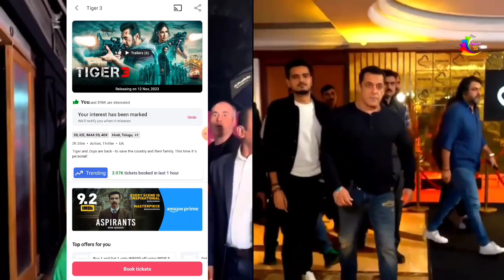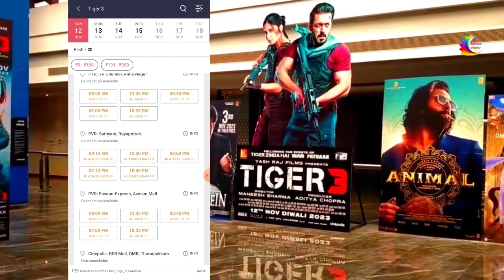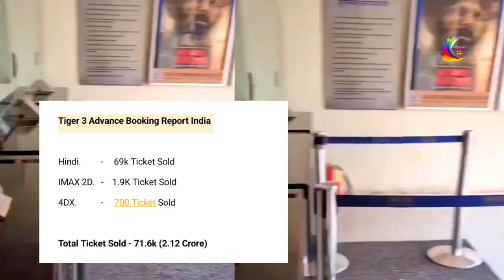Tiger 3 Almost 90% Housefull in South India - Hyderabad Chennai | Tiger 3 Good News Ticket Booking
Tiger 3 Trailer Out Now
Tiger 3 1st day Box office collection
Tiger 3 First Review
Tiger 3 Blockbuster
Tiger 3 All Time Blockbuster
Tiger 3 Vs Bahubali 2
Tiger 3 Vs Jawan 1st Day Box Office collection
Tiger 3 Big Record
SalmannKhan News
Salman Khan Big Record
SalmanKhan Katrinakaif
Emraan Hashmi
Tiger 3 Day 1 Occupancy
Tiger 3 First Day Box Office collection
Tiger 3 satellite right digital right
Tiger 3 1 Day Box Office collection
Tiger 3 All Time Box Office collection
Tiger 3 Hindi collection
Tiger 3 Tamil collection
Tiger 3 Telugu collection
Tiger 3 Update
Tiger 3 Film Review
Tiger 3 Public Review
Tiger 3 Morning Public Review
Tiger 3 First Day public Review
Tiger 3 Fans Review
Tiger 3 Critics Review
Tiger 3 Full Movie Review
Tiger 3 Day 1 Advance Booking
Tiger 3 second day Advance Booking